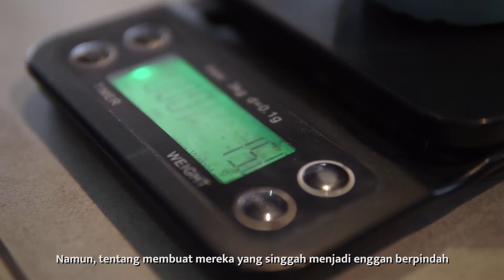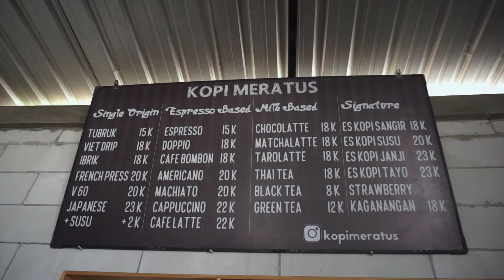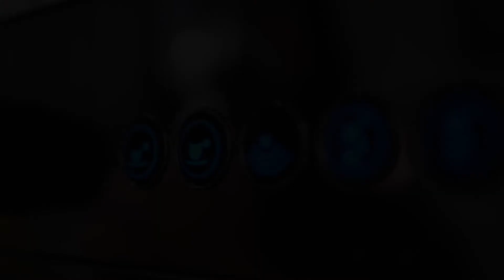KOPI MERATUS [ A Story of Kopi Meratus ]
Sebuah kisah perjalanan panjang memulai bisnis kedai kopi di tengah belantara kalimantan. dari awal sampai berjalan sedemikian rupa. video ini dibuat oleh Mahasiswa UN Malang dalam menunaikan salah satu tugas mata kuliah : Salsabila Silviari